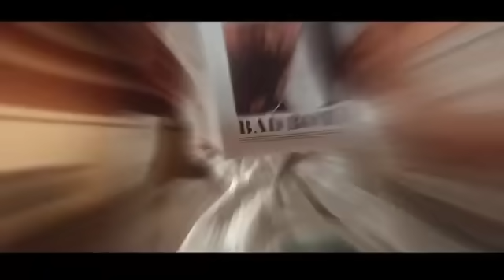Teri Kasam Biklul Seedhi Saadhi Thi Main Tune Ladki Kharab Kar Di | Full Song | Badshah | New Song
Teri Kasam Biklul Seedhi Saadhi Thi Main Payal Dev
Teri Kasam Biklul Seedhi Saadhi Thi Main New Song 2023
Teri Kasam Biklul Seedhi Saadhi Thi Main Rap Song
Teri Kasam Biklul Seedhi Saadhi Thi Main Viral Song
Teri Kasam Biklul Seedhi Saadhi Thi Main Hot Song
Teri Kasam Biklul Seedhi Saadhi Thi Main Hd Song
Teri Kasam Biklul Seedhi Saadhi Thi Main Hd Video
Teri Kasam Biklul Seedhi Saadhi Thi Main Tune Ladki Kharab Kardi
Teri Kasam Biklul Seedhi Saadhi Thi Main Tune Ladki Kharab Kar Di Song
Teri Kasam Biklul Seedhi Saadhi Thi Main Tune Ladki Kharab Kar Di Video
Teri Kasam Biklul Seedhi Saadhi Thi Main Tune Ladki Kharab Kar Di Status
Teri Kasam Biklul Seedhi Saadhi Thi Main Tune Ladki Kharab Kar Di Ringtone
Teri Kasam Biklul Seedhi Saadhi Thi Main Tune Ladki Kharab Kar Di Full Video Song
Teri Kasam Biklul Seedhi Saadhi Thi Main Tune Ladki Kharab Kar Di Badshah
Teri Kasam Biklul Seedhi Saadhi Thi Main Tune Ladki Kharab Kar Di Payal Dev
Teri Kasam Bilkul Seedhi Saadhi Thi Main
Teri Kasam Bilkul Sidhi Sadhi Thi Main
Teri Kasam Bilkul Sidhi Sadhi Thi Main Tune Ladki Kharab Kar Di
Teri Kasam Bilkul Seedhi Sadhi Thi Main Tune Ladki Kharab Kar Di
Teri Kasam Bilkul Sidhi Sadhi Thi Main Tune Ladki Kharab Kardi
Teri Kasam Bilkul Seedhi Saadhi Thi Main Tune Ladki Kharab Kardi
Teri Kasam Bilkul Seedha Saadha Tha Main Tune Ladki Kharab Kar Di
Teri Kasam Bilkul Sidha Sadha Tha Main Tune Ladki Kharab Kar Di